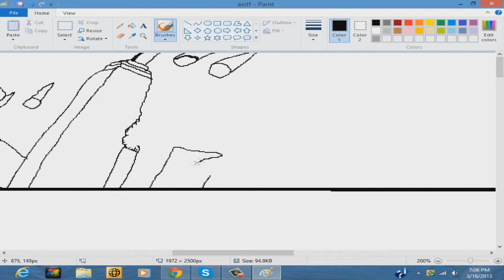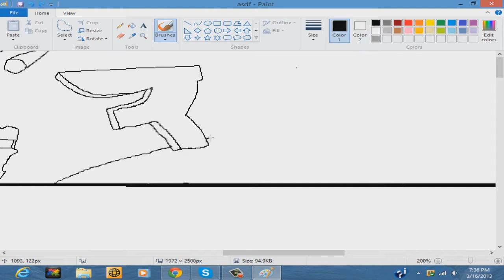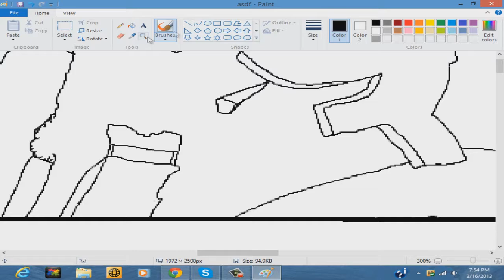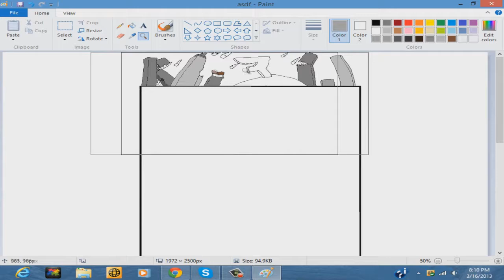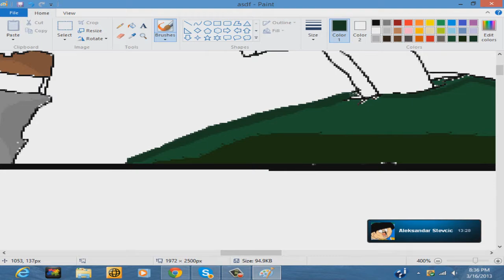"Damnation" / Ruse GFX RC